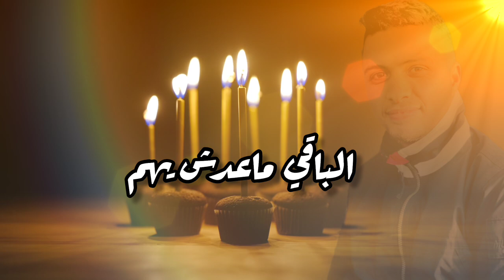Boghanmi - 3id Miladi عيد ميلادي (lyrics )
boghanmi 3id miladi 🎵🎵

mix & mas : peace production (guito'n)

New track 30/06/95
New track 2024